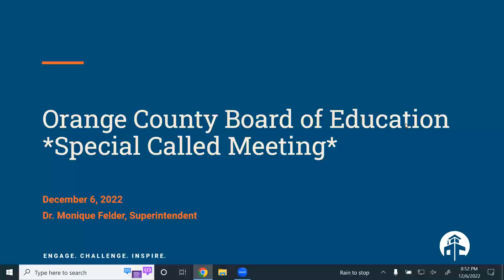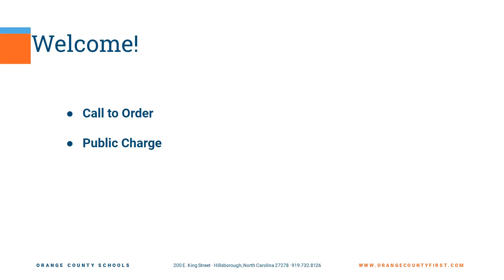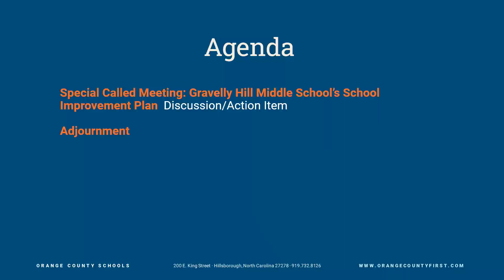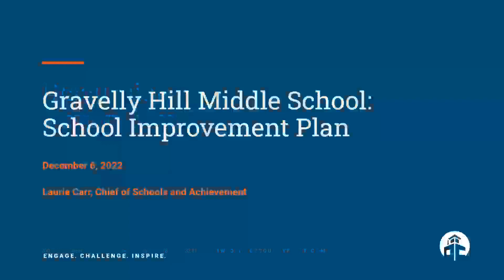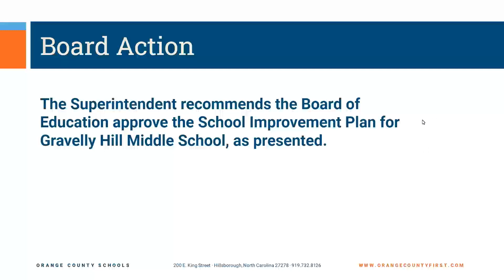El Video de la Reunión de la Junta de Educación de OCS: 6 de diciembre de 2022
Descargo de responsabilidad sobre la interpretación: Sólo el discurso pronunciado en la sala y los documentos adjuntos presentados durante la reunión deben considerarse como originales. Cualquier vídeo y audio transmitido (incluyendo cualquier  interpretación a través de un canal de audio) están destinados a facilitar la comunicación y no constituyen un registro auténtico de los procedimientos.